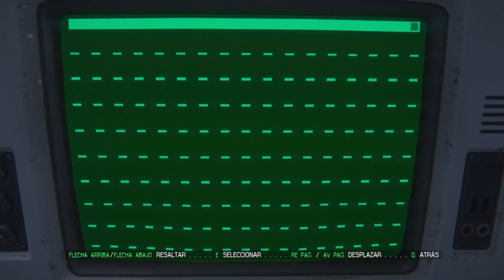EMPIEZA LA AVENTURA EP#1|🚀ALIEN ISOLATION GAMEPLAY🚀| ESPAÑOL